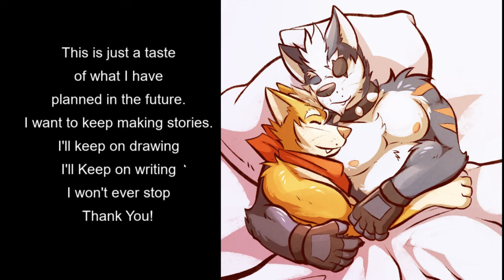A Night With Star Fox- Midnight Wolf #3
Fox and Wolf finally get the happy ending they both deserve in a new episode of Midnight Wolf!